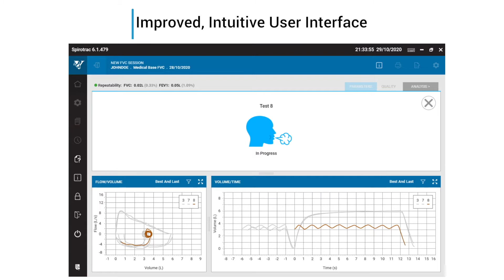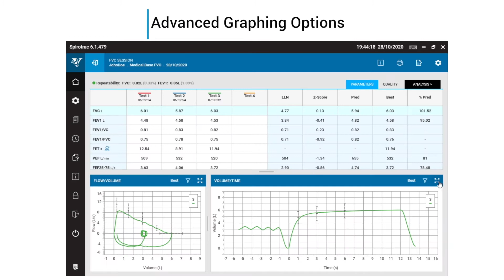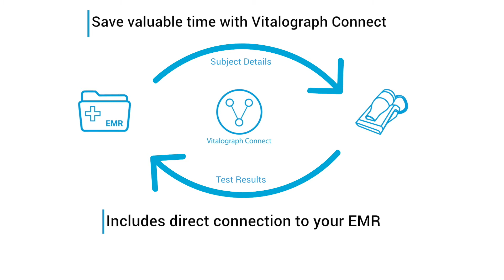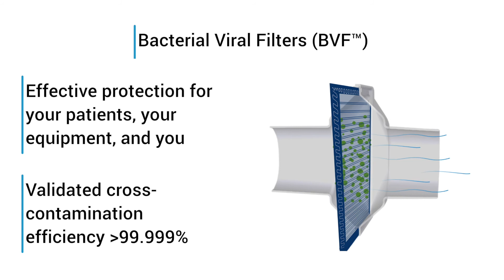New Pneumotrac: Introducing the new Vitalograph Pneumotrac Spirometer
The next generation Pneumotrac™ Spirometer combined with our new and improved Spirotrac® software is a powerful and flexible respiratory diagnostic device. Improved sleek design with no moving parts for optimal robustness. The new Pneumotrac™ has a reduced desktop footprint allowing spirometry testing to take place wherever your PC, laptop or tablet can go.

Suitable for testing both adults and pediatrics due to the extremely reliable Fleisch flow technology which is accurate even at very low flow rates.

Pneumotrac with our redesigned Spirotrac 6 software is compliant with the 2019 ATS/ERS spirometry update, ensuring your service meets international guidelines on accuracy and reporting.